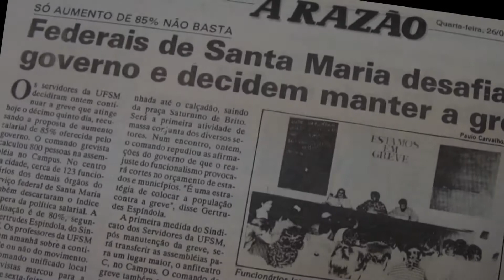Sonhos não envelhecem - 25 anos da SEDUFSM [Trailer]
Através do depoimento de várias pessoas que ajudaram a construir esta história e baseados em uma extensa pesquisa realizada pela assessoria de comunicação da SEDUFSM, o documentário "Sonhos não envelhecem - 25 anos da SEDUFSM" será lançado em dezembro de 2014 e narra a trajetória do sindicato desde 1989, na sua fundação, passando pelas principais greves, lutas e desafios dos professores da UFSM.